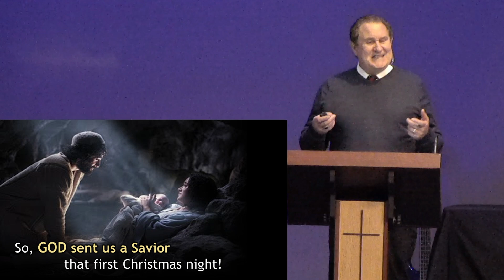'JESUS, Our Light in the Darkness' a Christmas Poem by Calvin Bergsma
A CHRISTMAS POEM - ‘JESUS’, Our Light in the Darkness'
                              by Calvin Bergsma
The announcement to shepherds, in the darkness of night
Was heralded by angels, and a glorious burst of light.
A brilliant Star was the announcement to wisemen from the east
As they observed the night skies for the promised Prince of peace.
God had a reason for announcing Christ’s birth with Heaven’s light
The analogy of A LIGHT in the darkness is easy to see
for His birth brings NEW LIFE for you and for me.
Like a light in the darkness or the blind who receives sight
So, GOD SENT US A SAVIOR that first Christmas night!